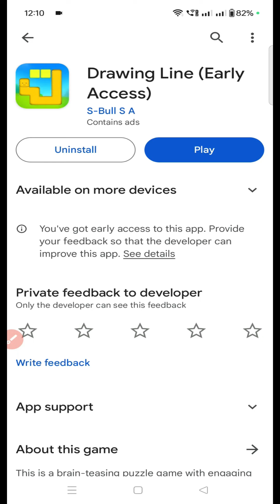Drawing Line app real or fake | Withdrawal | Payment proof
Hi

Topics discussed
1 Drawing line app real or fake
2 Drawing line app withdrawal
3 Drawing line app payment proof